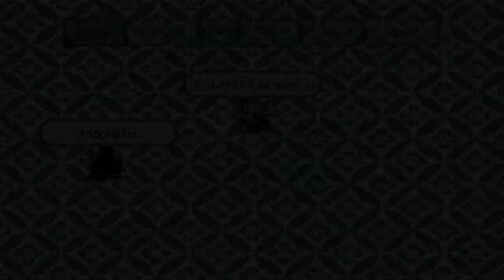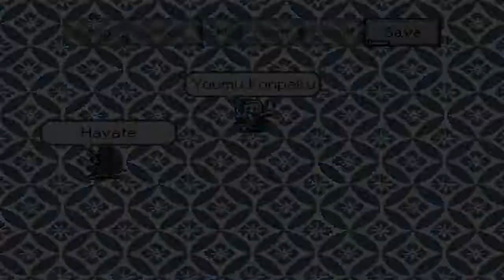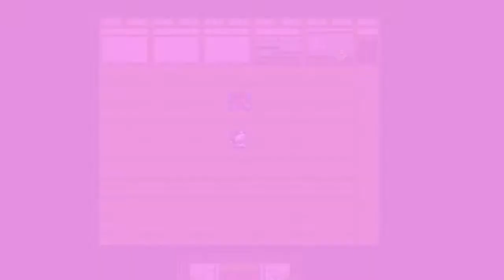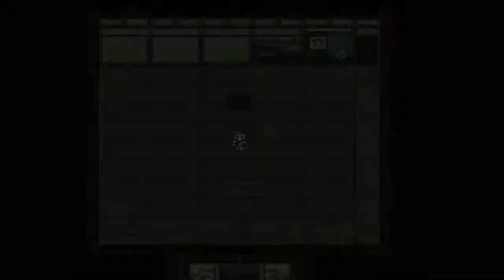Let's Play Touhou A Live Part 37 - All Super Bosses and Final Boss Down! 0 Kills!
This game was made in RPG maker 2003 and was made by Koki and NicoNico (and also everyone else in the credits).

Hello guys, finally, the time has come to play this game FOR REAL! No lag, no dsync, just us and the game!! :D I hope you enjoy this playthrough. Feel free to criticize me for any problems you have. I take all advice to heart. PS: I know the audio can be better, but I am currently figuring out the best settings for the mic have right now.~